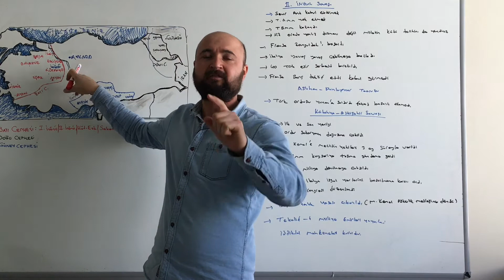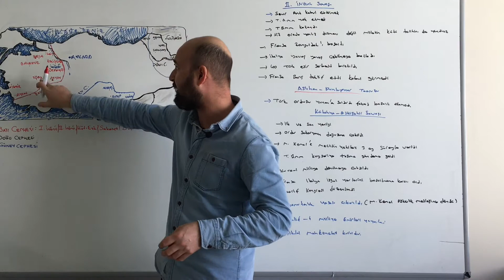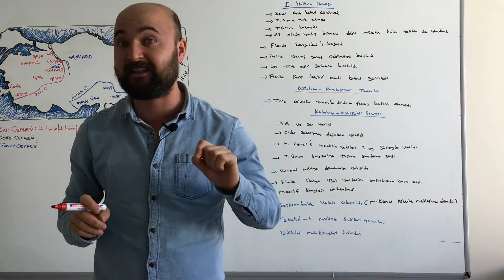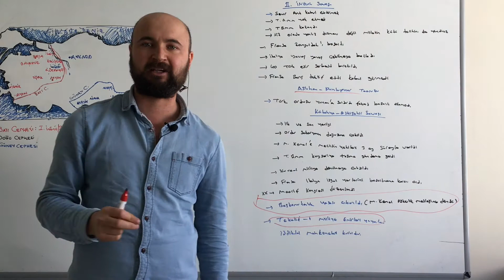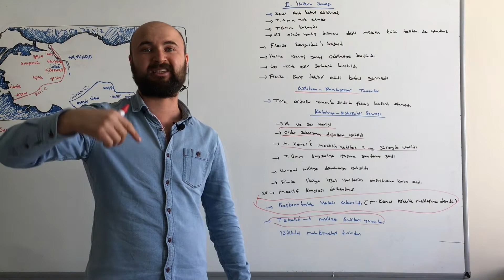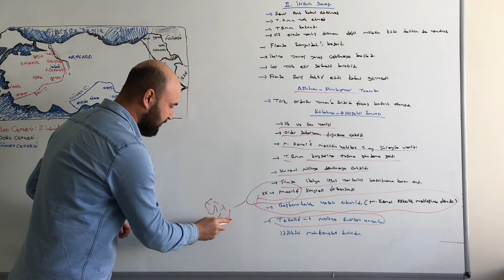55-)Kpss Tarih-Batı Cephesi- III) II.İnönü Savaşı ve Kütahya- Eskişehir Savaşları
Türkiye Büyük Millet meclisi ikinci İnönü zaferi ile Büyük bir galibiyet elde etti Mustafa Kemal İsmet inönü'ye bir telgraf çekerek "siz orada yalnız düşmanı değil Türk milletinin makus talihini de yendiniz" demiştir. kpss kpsstarih öabttarih kpss kpsstarih öabttarih